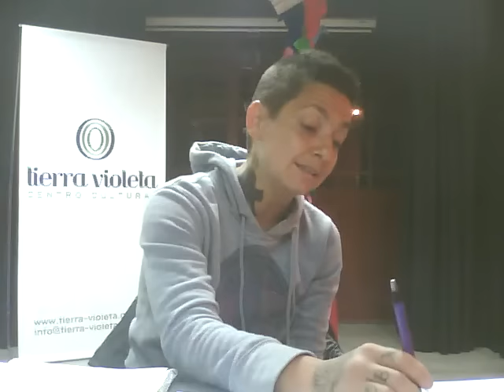Primavera con Monique Wittig - 2 /5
Primavera con Monique Wittig, introducción crítica no esencialista al lesbofeminismo. Leo Silvestri.